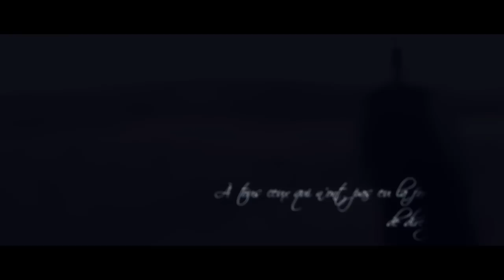Reine des Sables - Creshendo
"Reine des Sables" - Extrait de l'album de Creshendo

Réalisation : Thomas Duphil (Black Pixel)
Cadre : Alex Monchet (Birds Prod) & Samuel Sébillaut
Montage, étalonnage et VFX : Thomas Duphil